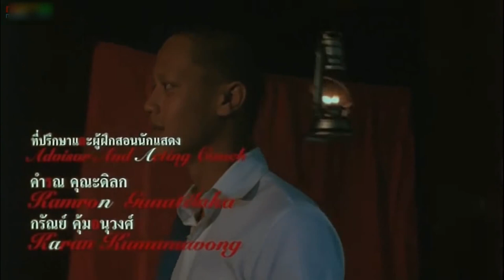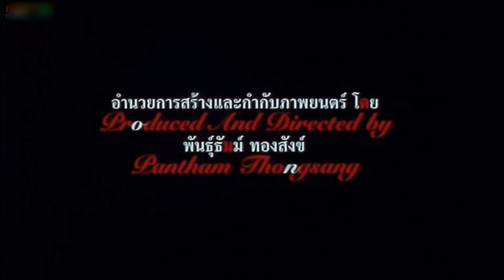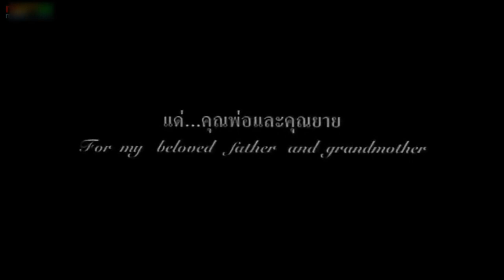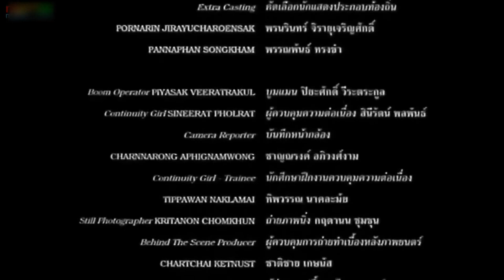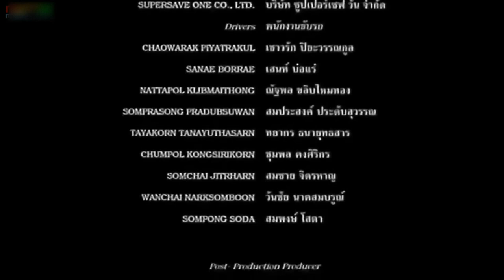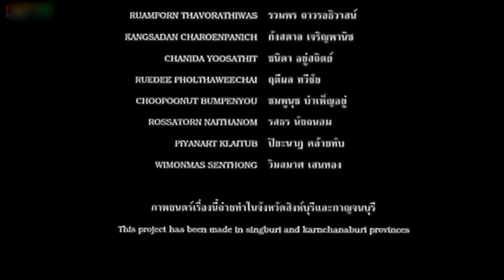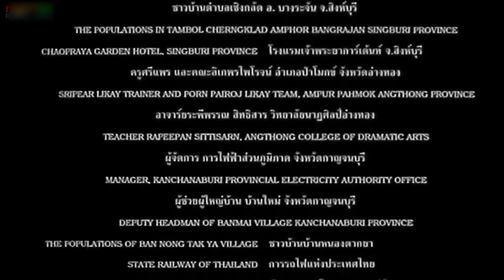สำเนาของ ไอ้ฟัก